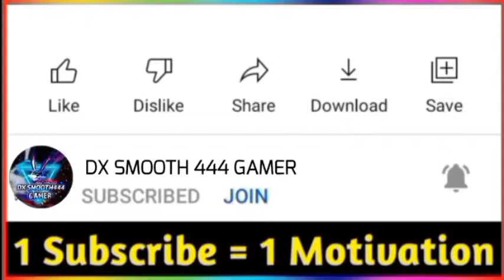50 SUBSCRIBE REACHED NANBA JAICHITOM MARRA MONTAGE | DX SMOOTH 444 GAMER